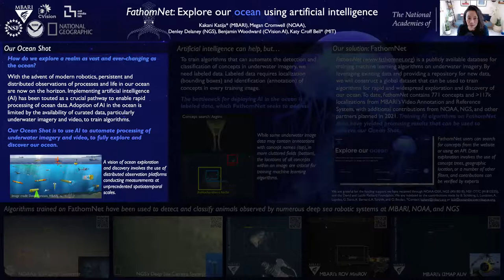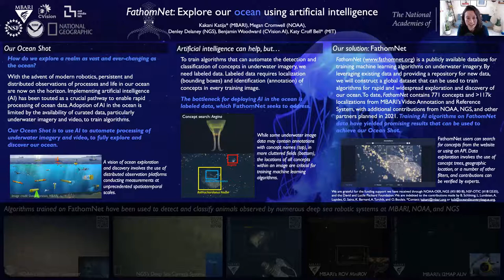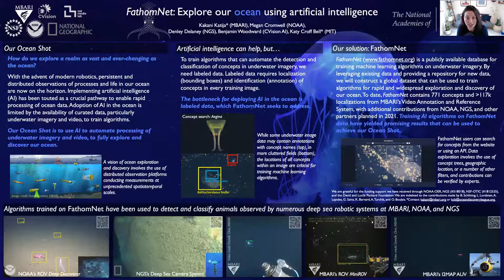FathomNet: Exploring our ocean using artificial intelligence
This video was presented to the National Academy of Science's Ocean Decade Ocean Shot program in February 2021.